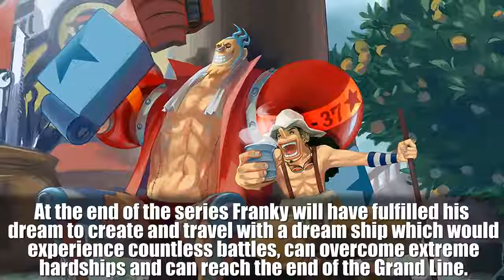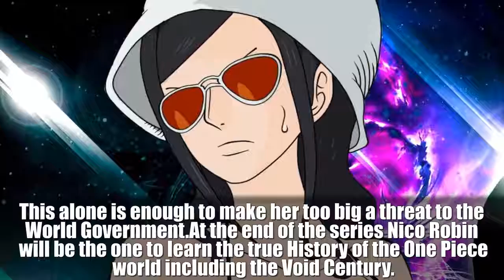Straw Hats Bounties At The End Of The Series One Piece Theory